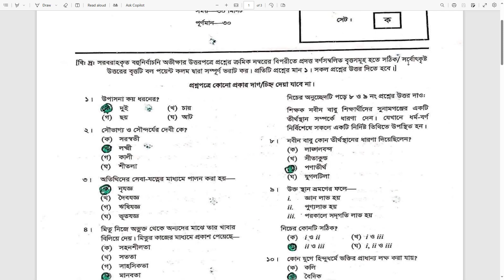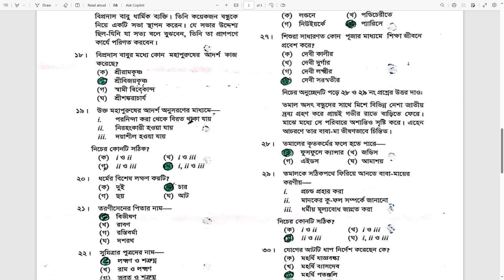রাজশাহী বোর্ড এসএসসি হিন্দু ধর্ম ও নৈতিক শিক্ষা প্রশ্ন সমাধান ২০২৪